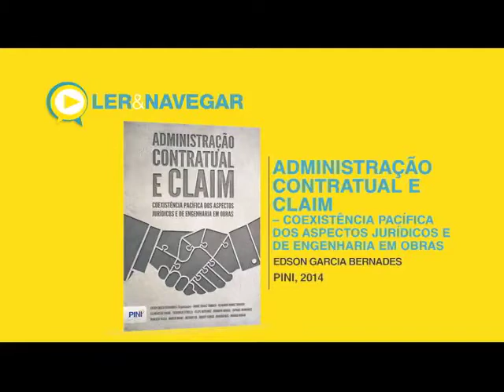Programa Diálogos - Atraso em Obras Públicas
O atraso em obras públicas é o tema deste Diálogos. O consultor de contratos da área de construção pesada, Robert Farrer, é o convidado desta edição.